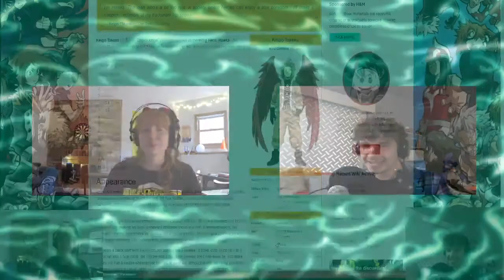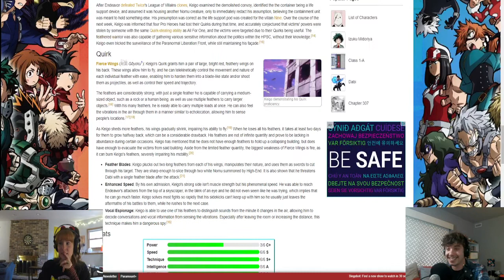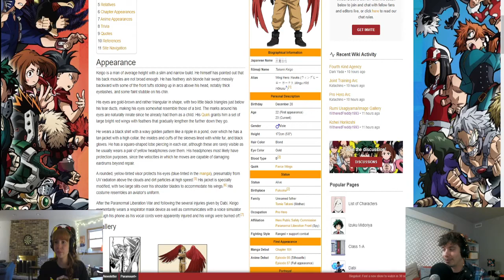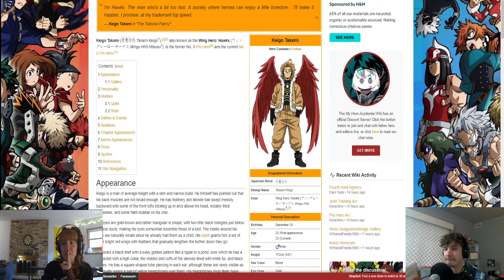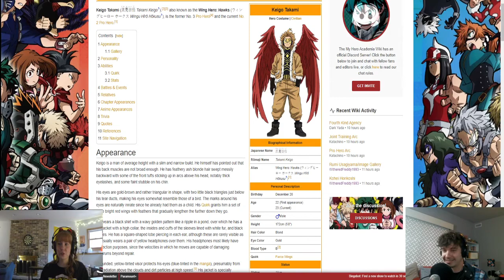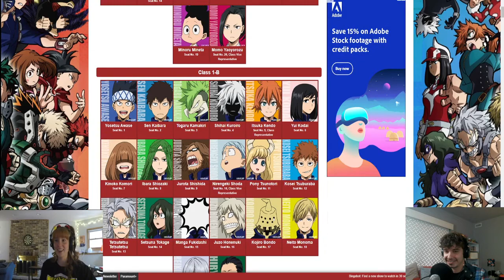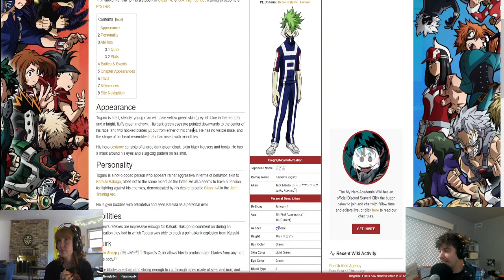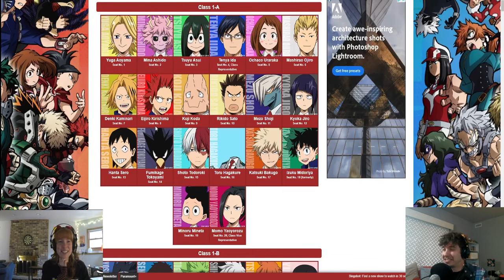Ossu Otaku! My Hero Academia Episode 2: Vestiges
Cassidy and Jake discuss Episode 2 of season five of My Hero Academia, Hawk and speculate about episode 3.